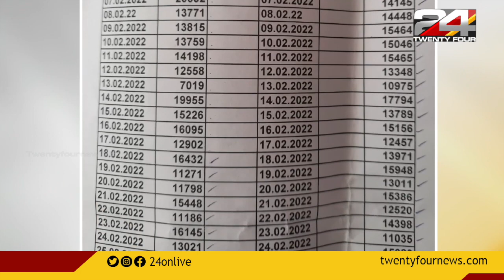വാർത്തകൾ ചുരുക്കത്തിൽ | News Headlines | 01 June 2022 | 24 News